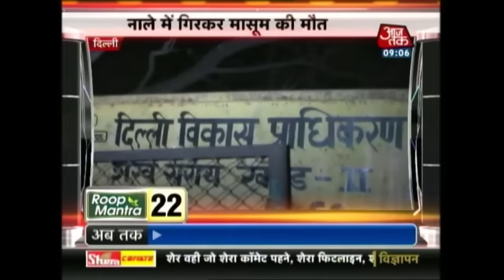Khabare Superfast: Alia Bhatt Posted Workout Video On Instagram